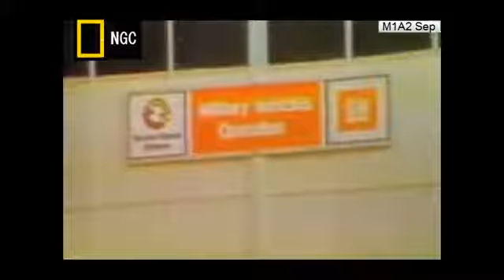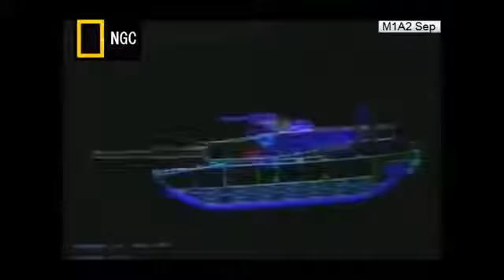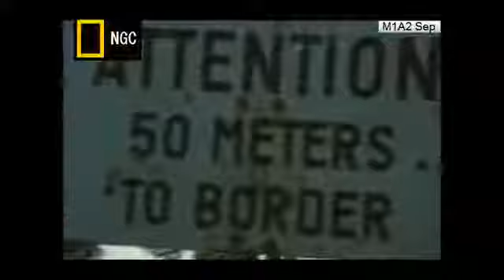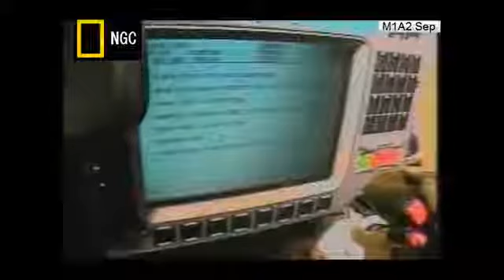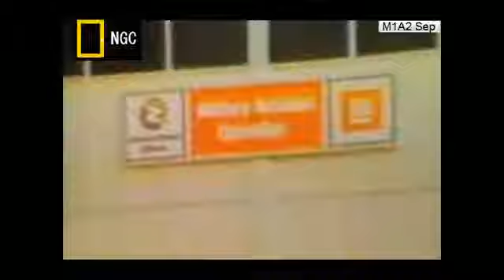세상에서 가장 발전된 세계 최강의 최첨단 전차 (M1A2 Sep) 얘기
미 M1A2 Sep 전차의 발전과정은 M1 - M1A1- M1A2 - M1A2 Sep 가되었는데, 더욱 발전된 M1A2 Sep 탱크는 기존의 최첨단 전차 M1A2 를 더욱 업그레이드한 것이다..

아래의 (((최신순 하이라이트 인기동영상 목록)))을 참고하세요 2017. 08 현대문명의 놀라운 스텔스기술 (다큐) 2017. 05 대한민국.

[참고] 시청자가 뽑은 상위 50, 최다 조회수 인기 동영상 리스트 대한민국 공군 KF-16 공중급유 편대비행 데모 ROK KF-16 Aeriel Refueling, Group Flying Demo.